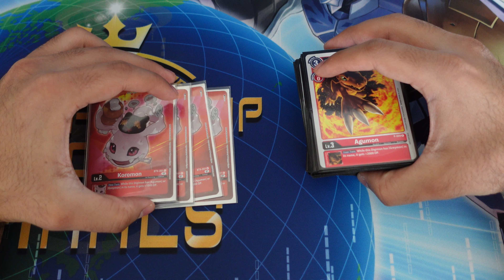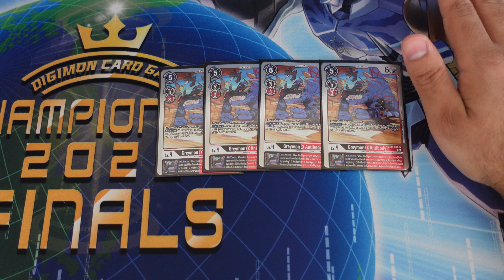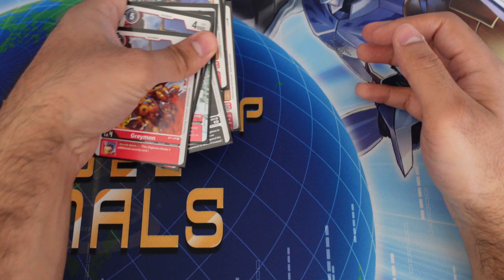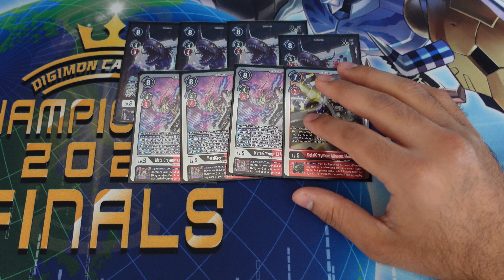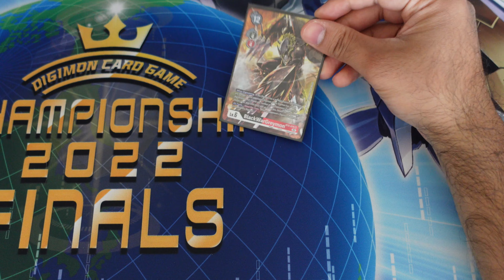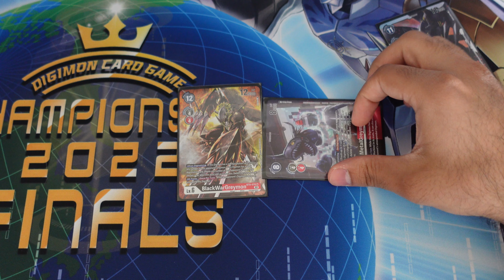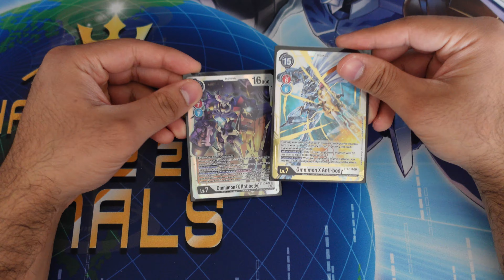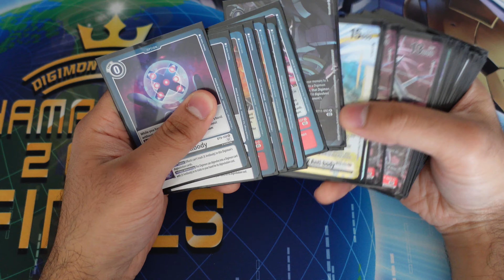BlackWarGreymon BT11 Deck Profile